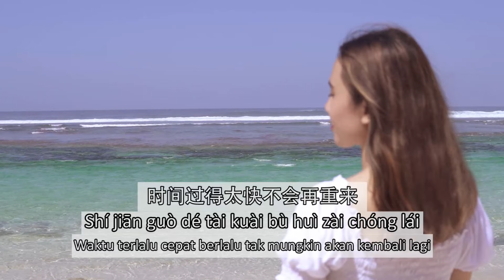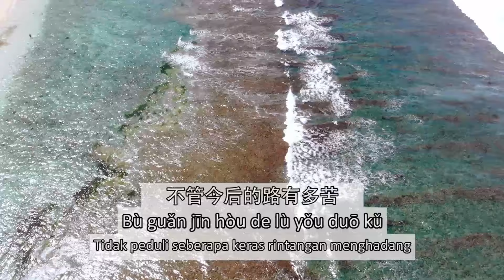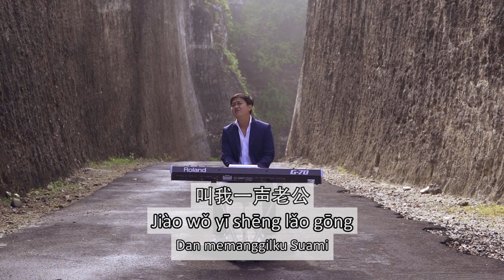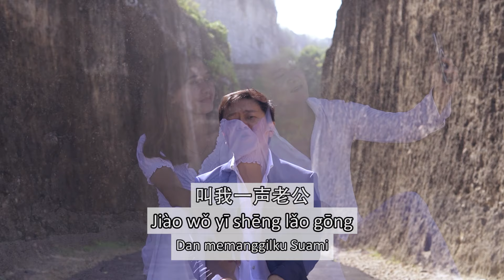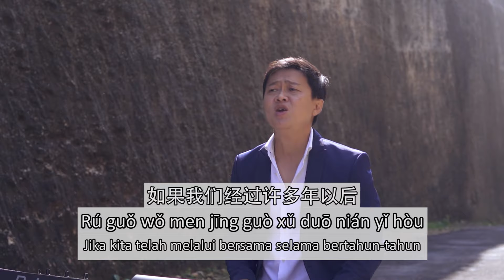Xu Duo Nian Yi Hou 《许多年以后》Beberapa Tahun Kemudian [Lagu Mandarin] Cover by Samuel Kevin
Bagi kalian yang suka dengan cover lagu dari aku, boleh tolong untuk Subscribe, Like dan Comment disemua video aku dan jangan lupa share ke temen, saudara, dan keluarga kalian biar bias karaoke bareng..